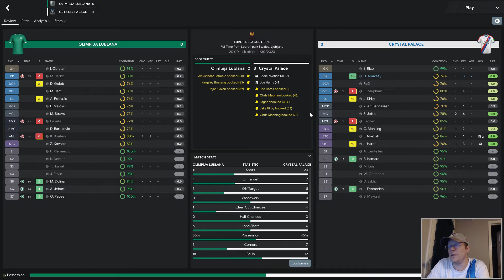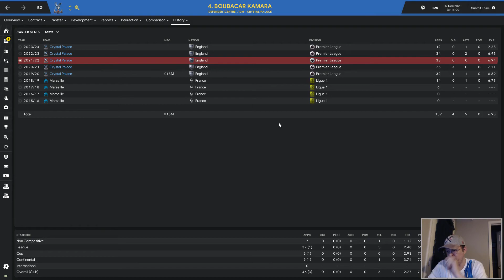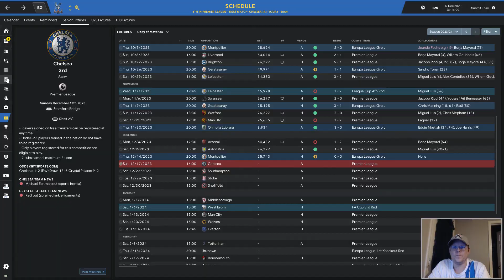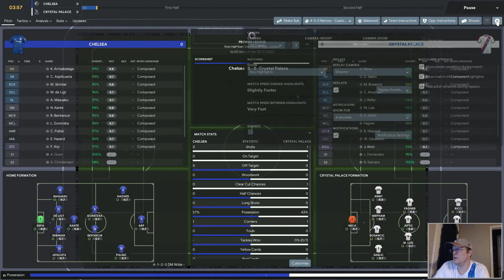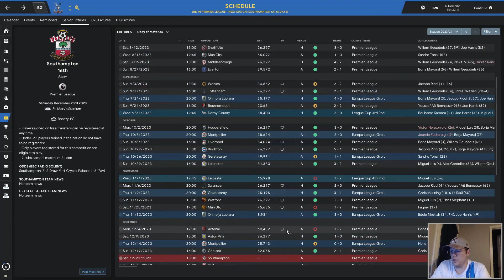FM19 | THE PALACE MARCH | EP 56 | CHELSEA CLASH | FOOTBALL MANAGER 2019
It's a top of the table battle as we take on 4th place Chelsea today.  We've maintained our good run, with only one stumble since playing United, but the January transfer window is approaching, and there a couple of players I have soured on.  Will we be active, or will we stand pat?

The Palace March On, no Chelsea Tractors needed here.

The skin used this season: The TCS Skin Dark.  One of the best skins out there in my opinion, you can find it